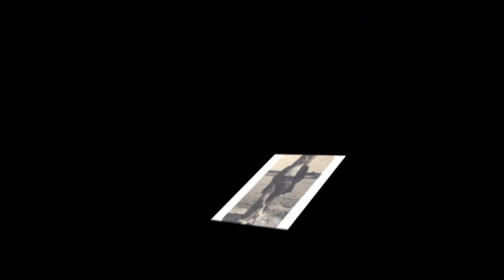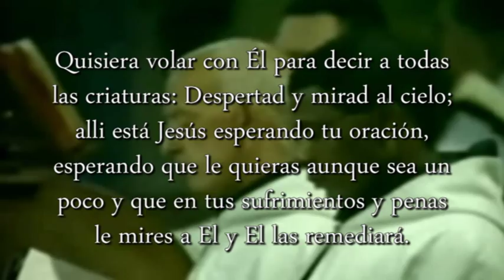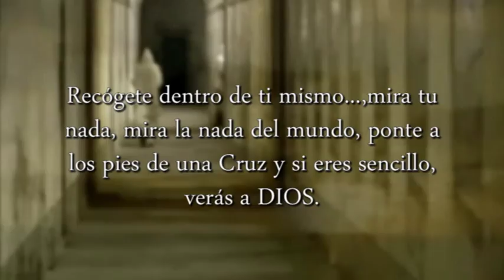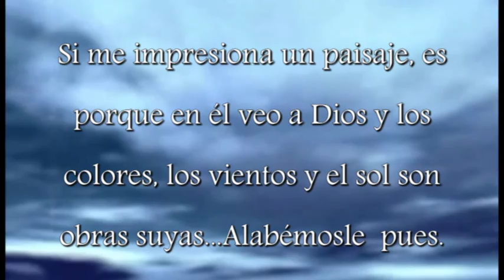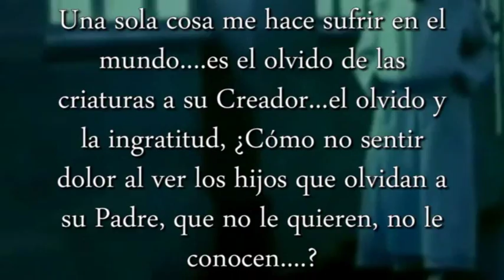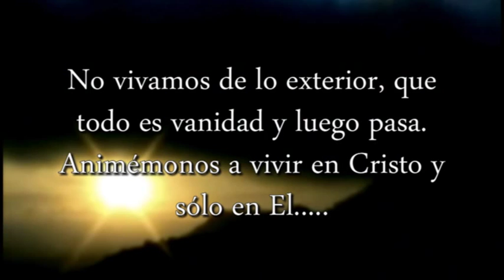SAN RAFAEL ARNAIZ BARÓN